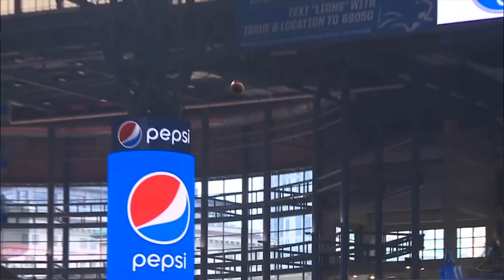Seahawks 2019 Season Hype || “Glorious”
Our 2018 season was cut short in heartbreaking fashion. But next season we’ll be back and better than ever. We have a suffocating defense, a dominant rushing attack, an extraordinary group of receivers, and a dual threat quarterback. We have the tools to win another Super bowl ring...now let’s get it! GO HAWKS!!!